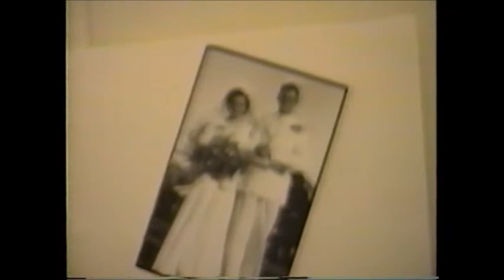Mabel - Bills 50th A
This is video from 1990.. Holdens 50th..  Very casual videography... Ha !!  by Patty and Pamela  and maybe Lindsey. mainly..   Not sure who brought the camera...but it's on a VHS tape that I managed to digitize to VOB files on DVD - then with wonderful program called "Handbrake" I converted the VOBs  into mp4 files with audio.  Hope this brings back memories of our LOVE  ... and departed loved ones.
There is a part A  and B video file